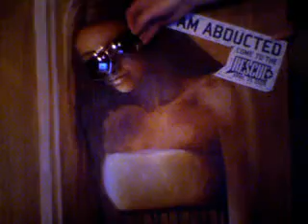Re: Official Rescuer Invite Instructional Video